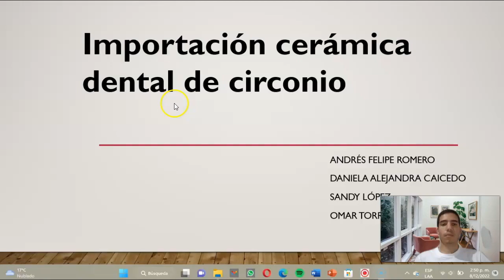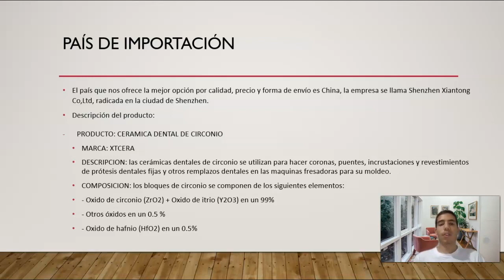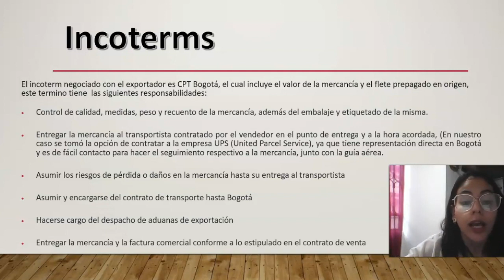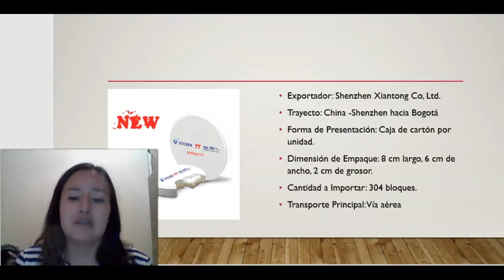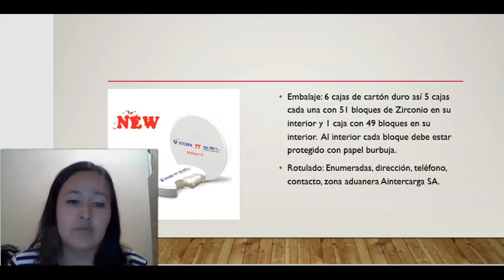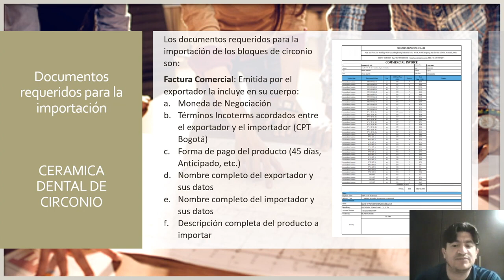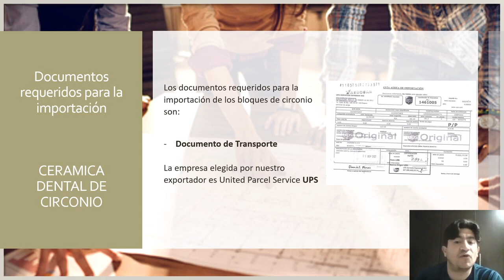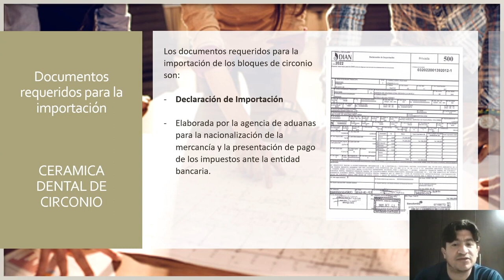Importación cerámica dental de circonio